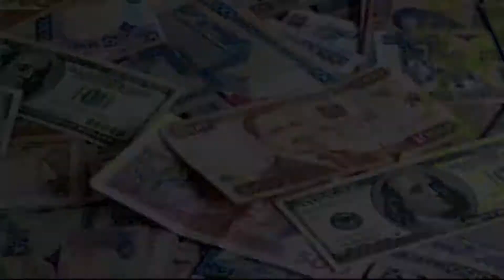Myke Rose Maumira Ma Sponsor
Kikuyu Best Secular Hits